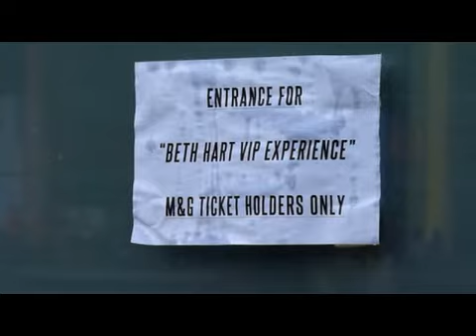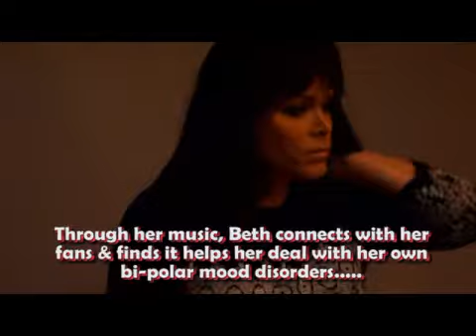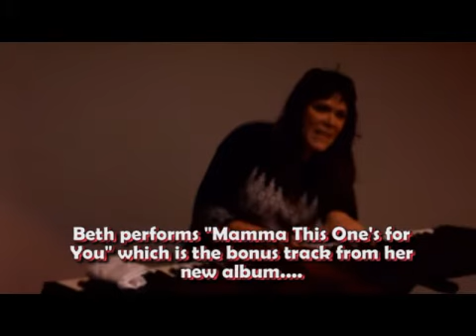The Beth Hart VIP Experience - Heineken Music Hall, Amsterdam - 11/04/2015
A Short film of Beth Hart's VIP Meet and Greet session at The Heineken Music Hall on 11th April 2015 in Amsterdam. Beth answers fan's questions, talks about her life and her music and plays "Mechanical Heart" and "Mamma This Ones's for You" from her new album BETTER THAN HOME .